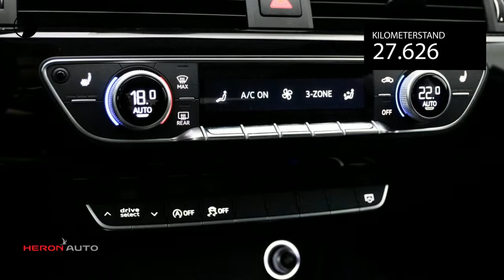Audi A4 1.4 TFSI 150pk Avant | Pano dak | Virt. Cockp | Stoelverw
Gem. verbruik: 5,0 l/100km
Verbruik stad: 7,0 l/100km
Verbruik snelweg: 4,0 l/100km
Emissie: 129,0 g/km
Energielabel: B

Merk: Audi
Model: A4
Type: 1.4 TFSI 150pk Avant | Pano dak | Virt. Cockp | Stoelverw
Bouwjaar: 2018
Vermogen: 150 kW
Cilinderinhoud: 1.395 cc
Aantal cilinders: 4
Brandstof: benzine
Uitstootklasse: euro 6
Transmissie: automatisch
Gewicht (leeg): 1.390 kg
Max trekgewicht: 1.500 kg
Carrosserievorm: stationwagon (5 drs)
Kleur: wit

Accessoires:
* Achterbank neerklapbaar (ongelijke delen)
* Afdekscherm bagageruimte
* Airbags voor
* Alarmsysteem
* Anti blokkeer systeem
* Audi connect
* Bandenspanningscontrole
* Boordcomputer
* Centrale deurvergrendeling
* Climate control
* Cruise Control
* Elektrisch bedienbare ramen voor en achter
* Elektrische achterklep
* Elektrisch verstelbare buitenspiegels
* Hoofdsteunen achter
* In hoogte verstelbaar stuur
* Lederen bekleding
* LED koplampen
* Lichtmetalen velgen (18)
* Mf sportstuur + paddels
* Mf sportstuur, afgevlakt
* Middenarmsteun voor
* Mistlampen voor
* MMI Navigatie Plus
* Navigatiesysteem
* Panoramadak
* Parkeersensoren
* Radio
* Regensensor
* Sportstoelen voor
* Stoelen in hoogte verstelbaar
* Stoelverwarming voor
* Stuurbekrachtiging
* Toerenteller
* Traction control
* NAP
* Energielabel B
Omschrijving:

Aanbieder: